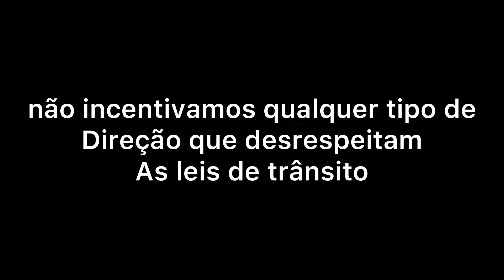MORUNGABA GP | ROLEZINHO NO 12 STREET TRIPLE 675R / DAYTONA 675R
Boas pessoal Tudo bem?

Terceira vez em Morungaba - SP
terra do moto gp brasileiro rs, a estrada que liga Morungaba até Amparo tem umas curvas incríveis que desafia muito os pilotos , fica um vídeo de como foi parte de dia de rolê por lá...
teve um peguinha top

Agradecer meu irmão Gustavo Correa

já aproveitando me diz ai o que acharam
Sobre a Moto
Trata-se de uma Triumph Street triple 675 R ano 2014
Tem Scap Arrow , filtro K&N velas de Iridium + mapa de performance

A moto é bem acesa e anda muito!

Aproveitando também será uma nova saga, pois é novidade para mim pois é a "primeira" 600cc que ando e ainda mais é a minha! será bem bacana poder compartilhar minhas experiências e evolução com a moto!

E ai o que acharam?

Parceiro de envios

Duvidas / Contatos